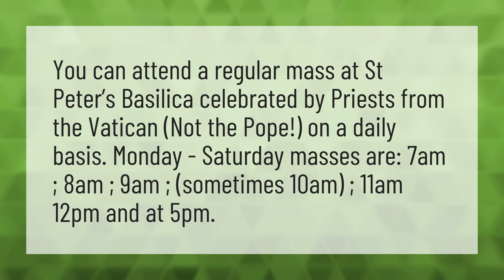Can you go to mass at St Peter's Basilica?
Vatican Live • Can you go to mass at St Peter's Basilica?